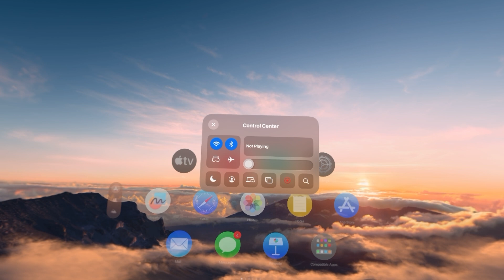How to Connect Apple Vision Pro to Mac Manually in 2024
In this video, we’ll show you how to connect your Apple Vision Pro to your Mac manually in 2024. Whether you're looking to enhance your productivity or explore the exciting features of Apple's latest technology, this step-by-step guide will help you get started.

Let’s get connected and unlock the full potential of your Apple devices!